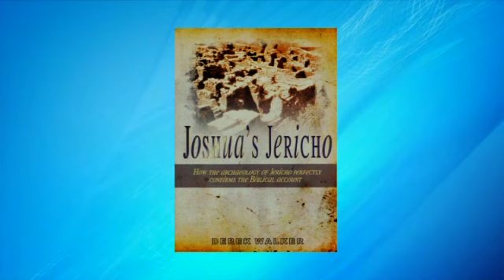Book: Joshua's Jericho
One of the great miracles of the Bible is how the walls of Jericho came tumbling down, when all of Israel shouted together in faith. This book, filled with photographs from Jericho, demonstrates how the archaeology of Jericho perfectly confirms the Bible account. Moreover, it shows how God's destruction of Jericho is a type of God's future judgement of this world-system, as well as revealing the keys we need to successfully posses our Promised Land today. This book is available from Amazon